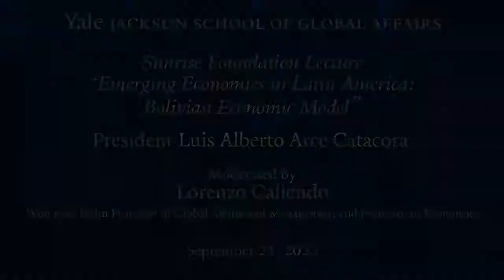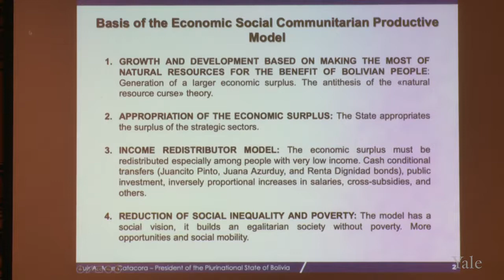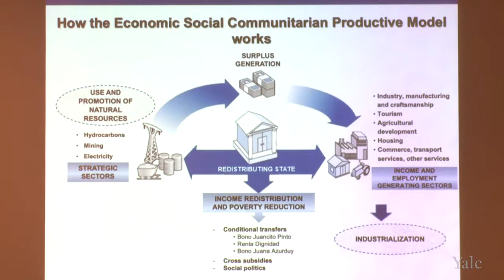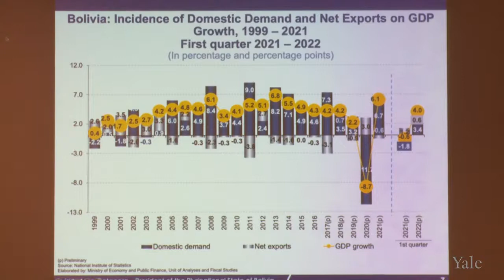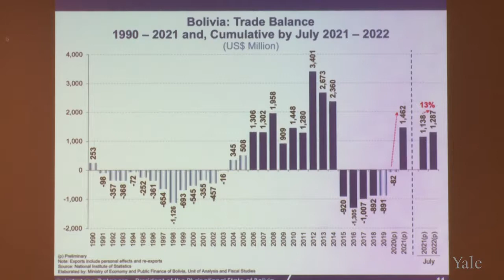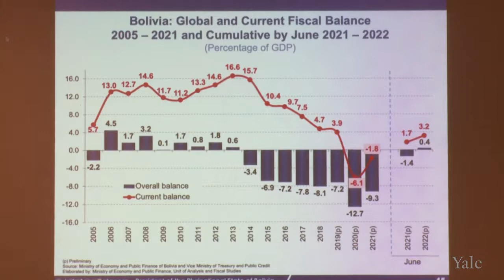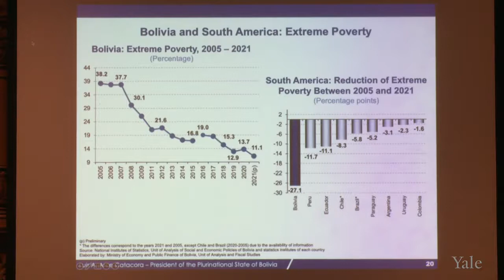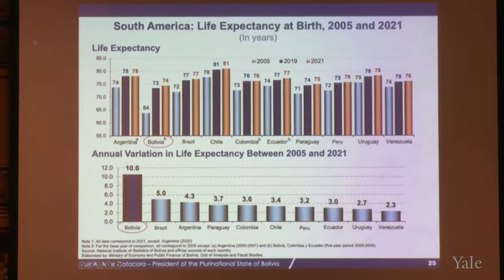Conferencia: "Economías emergentes en América Latina: Modelo Económico Boliviano" en Yale, EEUU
Fue un placer y un honor estar en la Universidad de Yale, en New Haven, EEUU, donde presentamos la conferencia: "Economías emergentes en América Latina: Modelo Económico Boliviano"